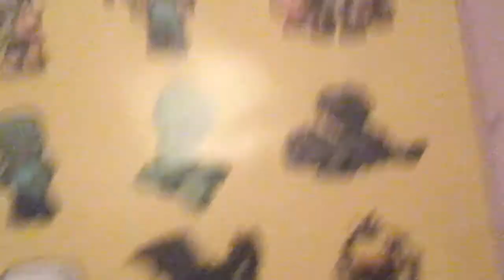My drawings and poster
Poster and drawings